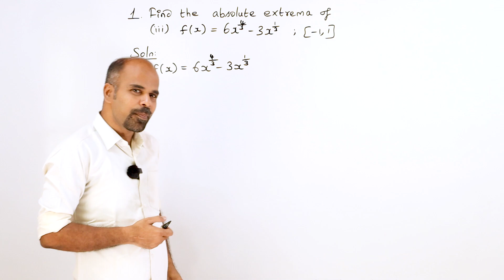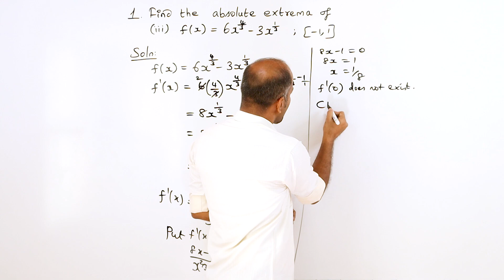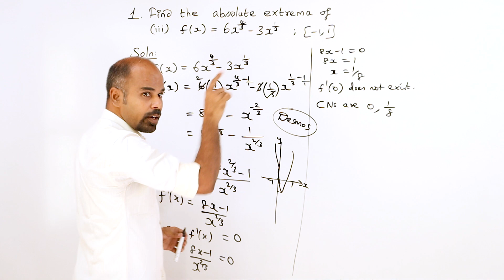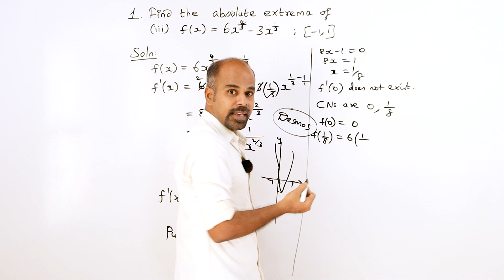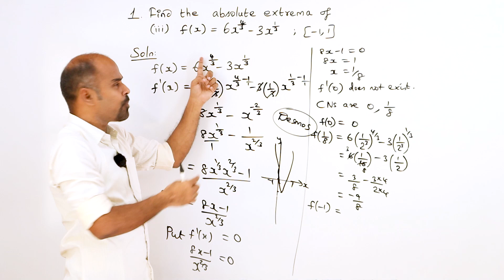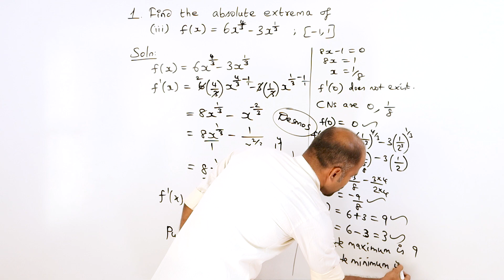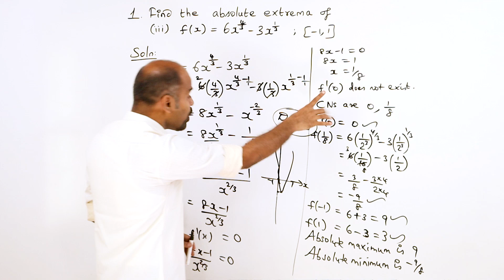+2 | Ex - 7.6 | Sum No. 1(iii) | Applications of Diff. Calculus | Class 12 | State Board | ram maths